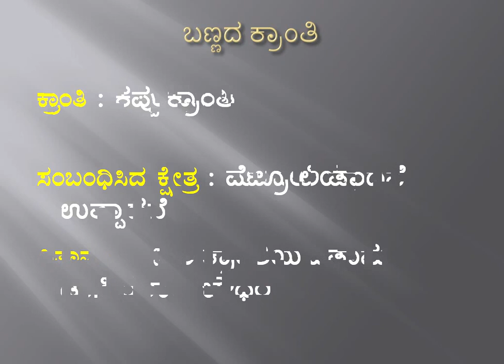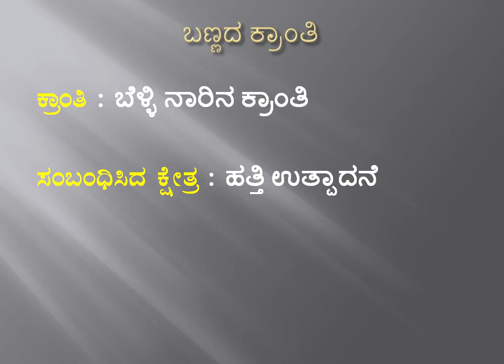List of All Colour Revolution and Their Fathers or Founders ಪ್ರಮುಖ ಕ್ರಾಂತಿ ಮತ್ತು ಪಿತಾಮಹರು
( Topic : RBI GK Questions/Reserve Bank of India)
Part 7  : Coming soon
Part 8 :  Coming soon

Part 2 : Coming soon
Part 3 : Coming soon
Part 4 : Coming soon

September 2017 : Coming soon

( Topic : International Airports in India)
Part 15   : Coming soon
Part 16     : Coming soon
Part 17     : Coming soon

(Topic : Famous Slogans Indian Freedom Fighters)

( Topic : Branches of Geography)
Part 2 :
Part 3 :
Part 4 :

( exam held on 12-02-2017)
Paper 2 : Coming Soon

( Exam held on 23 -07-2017)
Paper 2 :

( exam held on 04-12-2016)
Paper 3 : Coming soon

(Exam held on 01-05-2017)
Paper 2 :
Paper 3 :

( Topic : how to download PUC textbook)

Youtube Java Script
Music

110
0001
Youtube Java Script
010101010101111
Youtube Java Script
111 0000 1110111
1111
00011
11000
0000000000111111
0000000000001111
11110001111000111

11000
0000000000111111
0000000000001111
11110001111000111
11000
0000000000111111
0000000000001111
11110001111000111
11000
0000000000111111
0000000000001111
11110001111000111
Unknown Keyword
I